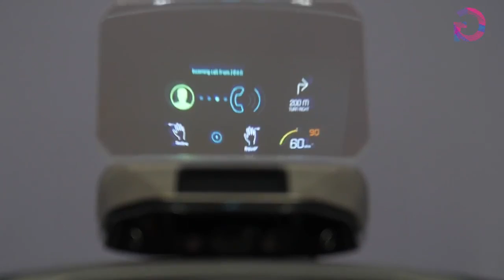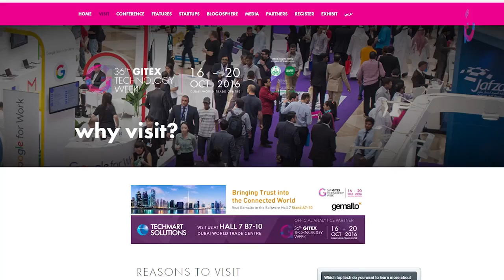Day 2 of GITEX 2016 - Healthcare, Digital Marketing & much much more!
The second day of GITEX 2016 sees the start of the vertical days at the Dubai World Trade Center. Healthcare and Digital Marketing take centre stage, with talks from people such as Dr Timothy Low & Troy Carter.